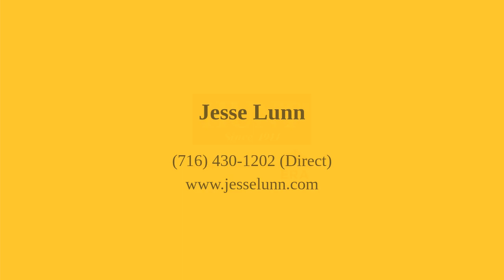40 Highgate Avenue Buffalo, NY 14214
Jesse Lunn - Amherst Branch
4 beds 2 baths